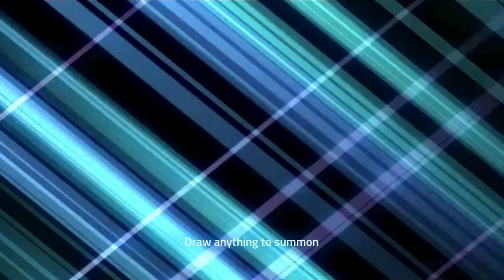Mobile Legends Adventure - Gameplay Walkthrough Part 11